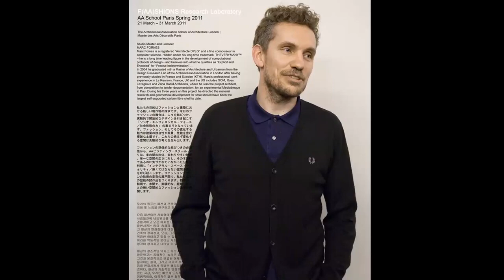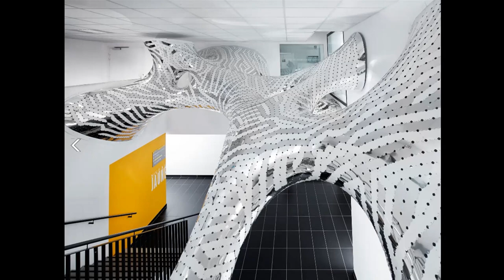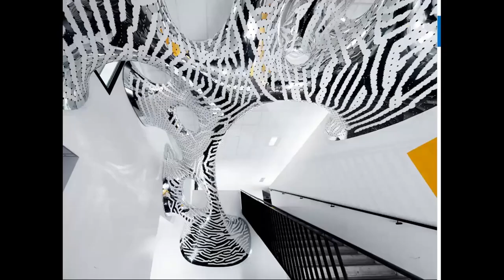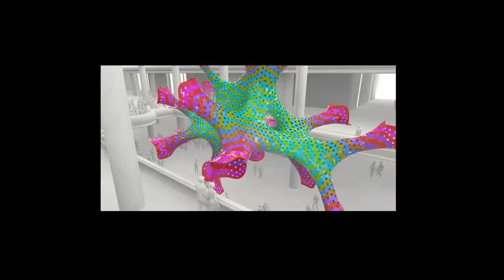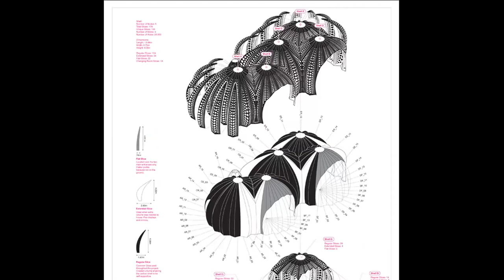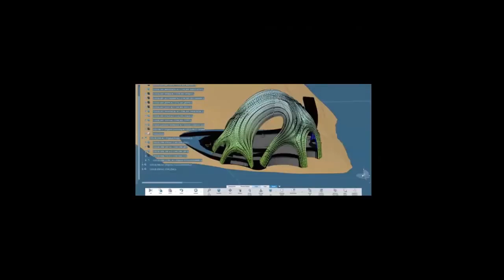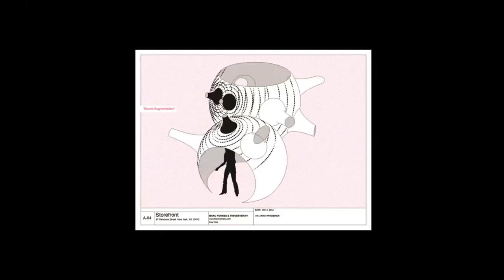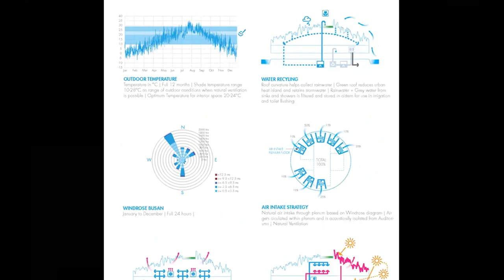MARC FORNES | ICARCH 2024